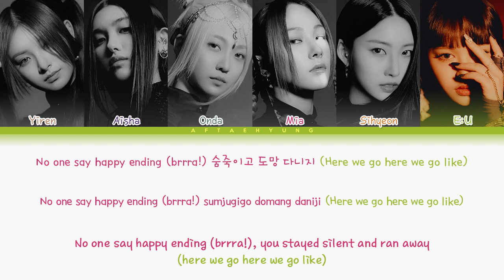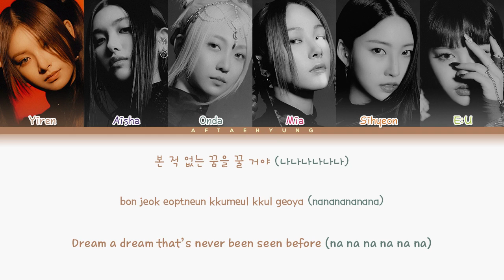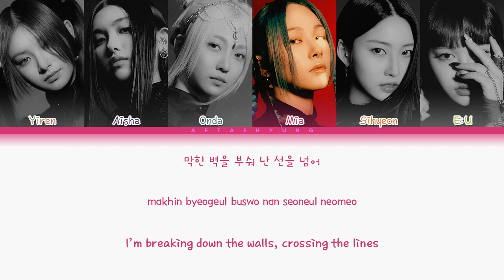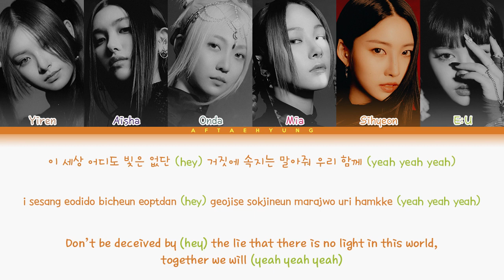EVERGLOW (에버글로우) — FIRST (Color Coded Lyrics Han/Rom/Eng)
Track: 01. FIRST
Artist: EVERGLOW (에버글로우)
Year: 2021

ㅤㅤ

♡ CREDITS:

Color Code: af taehyung, random_k, 'FIRST' Live Stage
Han: Genie
Rom: creamcolorcoded
Eng: pop!gasa

ㅤㅤ

ㅤㅤ